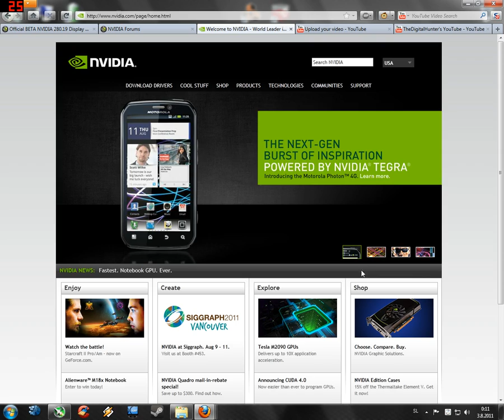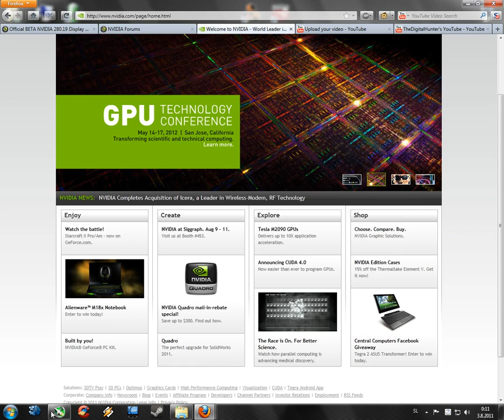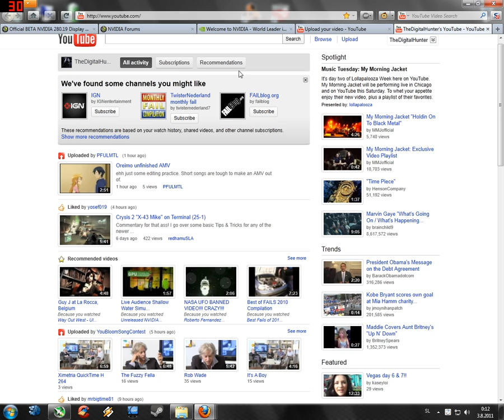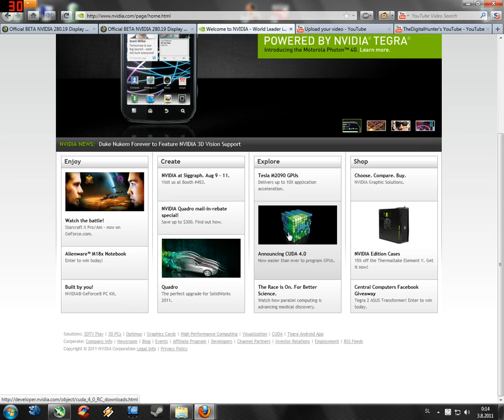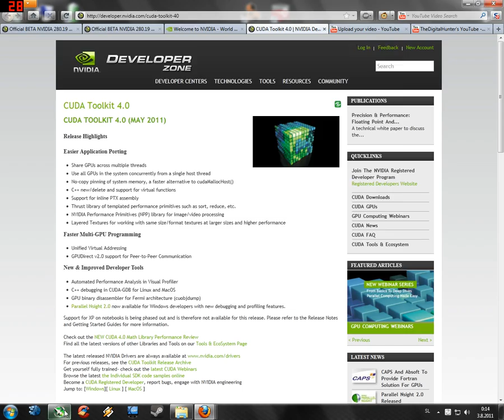fresh reboot - 280 driver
spikes all over the place and it goes it full3d much quicker also, stays there for much longer...